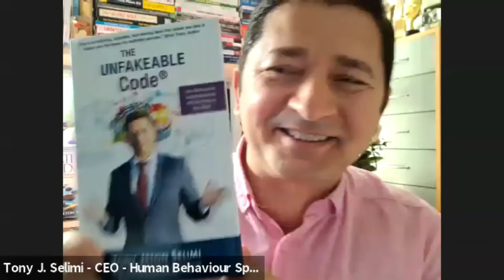Ep 010 Living Your Best Life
Tony J. Selimi, Living your Best Life

The Thoughtful Leader with Mindy Gibbins-Klein
Episode 010 Living your Best Life with Tony J. Selimi

It was a privilege to have a conversation with Tony J. Selimi, an internationally recognised leader in the personal development field. At 20, Tony moved to London from Yugoslavia. He was penniless but driven by the conviction that each of us has unlimited abilities and the potential for excellence. His experience of learning to heal as a young child led him to merge science, spirit, psychology, technology, business, and life experiences to create tools he uses in his coaching and business consulting.

Tony’s list of credits includes co-creating the award-winning documentary Living My Illusion. He was awarded The Most Visionary Entrepreneur 2020 and has made appearances on SKY, ABC, NBC, CBS, and FOX networks. He helps people running six to nine figure businesses in his five-day immersive workshops. His new book is The Unfakeable Code, Take Back Control, Lead Authentically, and Live Freely on Your Terms.

There are so many lessons to learn from my conversation with Tony. Some topics we discussed include:

Being a thought leader includes being heartful-when your heart rules your head.

Embracing curiosity.

Thoughtful leadership includes all areas of your life.

25 principles to help people break through addiction.

Listening to your true intention and values.

The importance of alignment.

This is a conversation where you’ll learn new things every time you listen to it. I hope you enjoy it. And here’s to your Thought Leadership Journey!